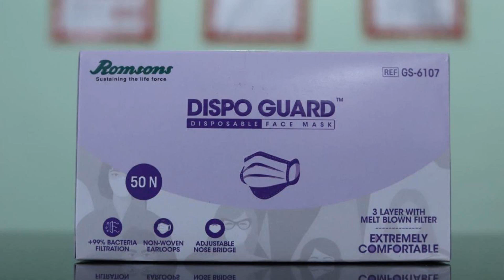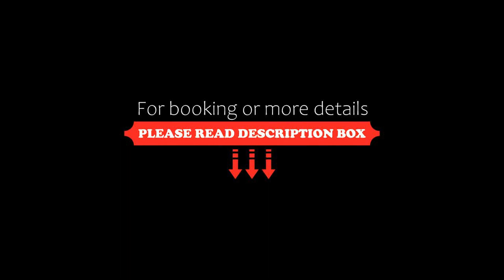OYO 66478 Sai Hotel, Jalālpur, India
About Property:
Boasting a shared lounge, OYO 66478 Sai Hotel is situated in Jalālpur. Among the facilities of this property are a restaurant, a 24-hour front desk and room service, along with free WiFi throughout the property. The hotel has family rooms.
All units in the hotel are fitted with a flat-screen TV with cable channels. The rooms at OYO 66478 Sai Hotel have air conditioning and a wardrobe.
A continental...
Property Type: Hotel
Address: Sai Hotel, 2nd floor, Sai Plaza, Shivaji Chowk, Udyog Nagar, Vijalpore, Navsari, 396445 Jalālpur, India
Searching For
1. OYO 66478 Sai Hotel - Jalālpur - India
2. OYO 66478 Sai Hotel - Jalālpur - India Address
3. OYO 66478 Sai Hotel - Jalālpur - India Rooms
4. OYO 66478 Sai Hotel - Jalālpur - India Amenities
5. OYO 66478 Sai Hotel - Jalālpur - India Offers and Deals
Audio Credit:
Track Title: Reasons To Hope
Artist: Reed Mathis